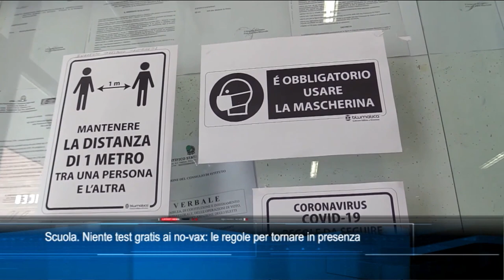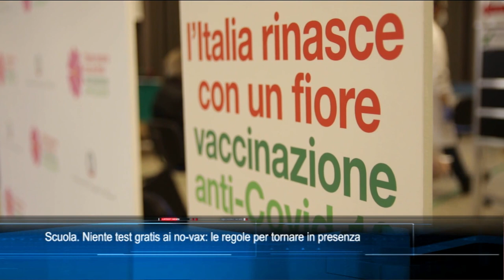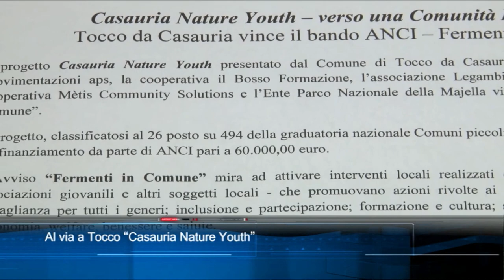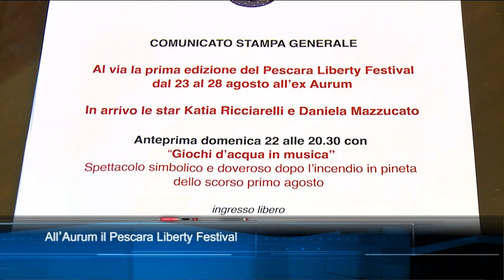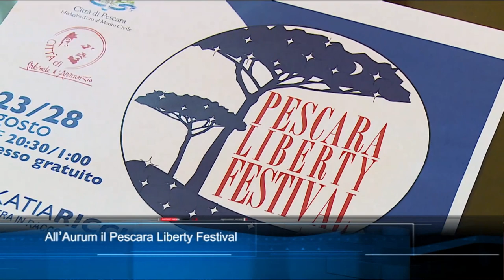TgSei Edizione delle 14 Lunedì 16 agosto 2021